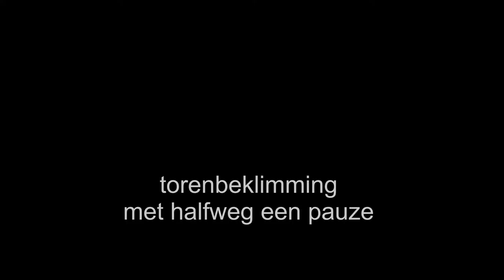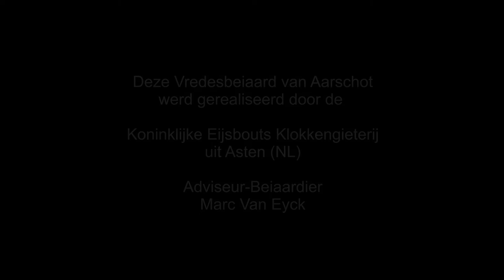Russian Carillon Students visit Aarschot Peace Carillon. They sing Glinka.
Op 31 maart 2019 kwamen de beiaardstudenten van de staatsuniversiteit van Sint-Petersburg naar Aarschot om onze nieuwe Vredesbeiaard te bewonderen. Zij speelden voor het publiek in de toren een aantal mooie liedjes op de beiaard.

Het concert werd afgesloten door professor Jo Haazen, ere-directeur van de Koninklijke Beiaardschool Jef Denyn te Mechelen, nu professor aan de staatsuniversiteit van Sint-Petersburg.

Een mooie passage is het stukje waar de beiaardstudenten op het kerkplein spontaan begonnen te zingen toen de beiaardautomaat een Russisch deuntje uit de 19de eeuw speelde: Glinka.

Bij deze gelegenheid werd de automaat van de Vredesbeiaard op 31 maart 2019 officieel in werking gesteld door schepen van Toerisme Annick Geyskens in aanwezigheid van o.a. eerste Schepen Bert Van der Auwera en een grote groep aanwezigen.

Dit alles gebeurde onder het waakzaam oog van Z.E.H.Huub Gerits die na 13 jaar wachten gisteren voor het eerst van de beiaardautomaat kon genieten, een geschenk aan Aarschot t.g.v. zijn aanstelling als Deken van Aarschot.

Met dank aan Polly Raskin voor de mooie video's en foto's die in de video zijn verwerkt.